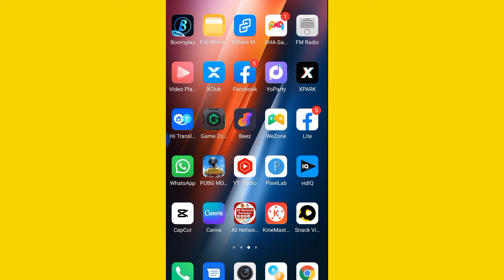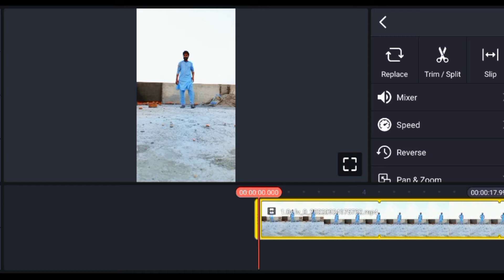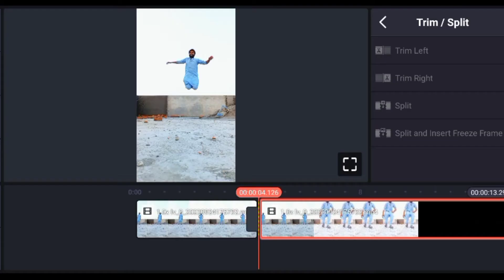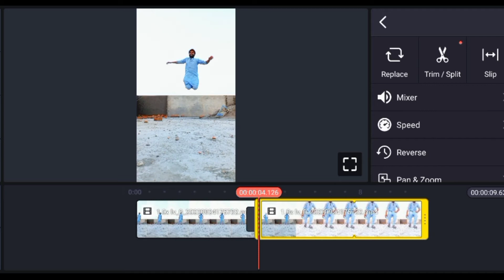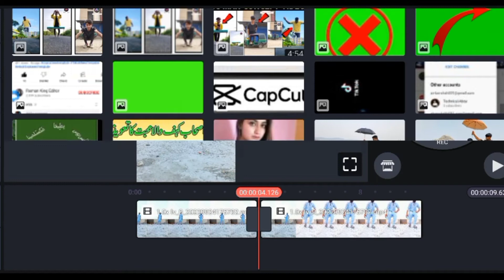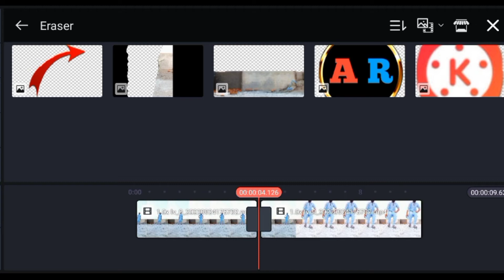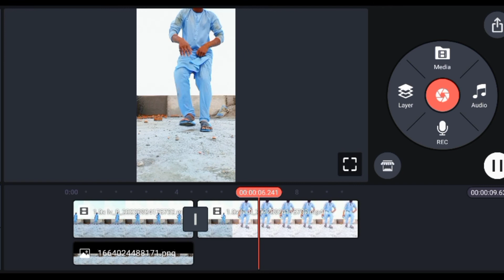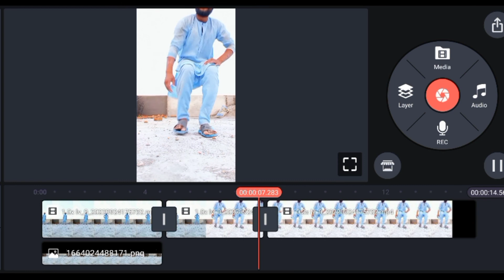Road Poster Jump Video Editing Big Man Video Editing in kranmaster app || Instagram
Road Poster Jump Video Editing || Big Man Video Editing in kranmaster app || Instagram Reels Video Editing

tiktok new trend capcut template | tik tok
viral video editing tutorial | capcut smile
video editing
Technical Chaaso

Flash Warning!! CapCut New Template |
TikTok New Trend | TikTok Trending Video
Editing | CapCut Temp

Description
Neon Light Capcut Trending Template
Video Editing | Tiktok New Trend

SMILE FACE Capcut New Template | Tiktok
New Trend | Tiktok Trending Video Editing
New Trend Video

Road Poster Jump Video Editing || Big Man Video Editing in VN app || Instagram Reels Video Editing

Hello dosto,
Dosto aaj ke is video editing me maine dikhaya hai ki kaise aap VN app help se Road Jump video editing kar shakte hai ummid karta hun ki aaj aapko ye video pasand aayega.

1. How to make road poster jump video
2. Road poster jump instagram reels
3. Instagram reels video editing
4. Reels video editing
5. Video editing
6. Vn app
7. Instagram reels trending video editing
8. Reels viral video editing
9. Auto rickshaw jump video editing
10. Building jump video editing